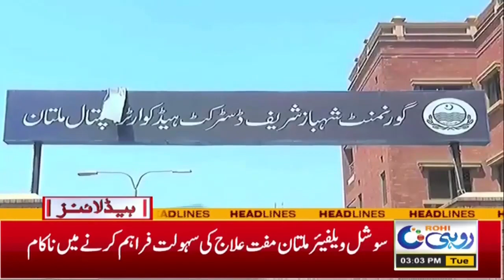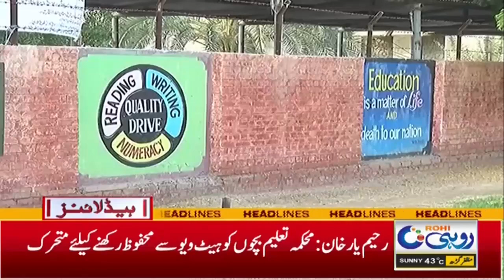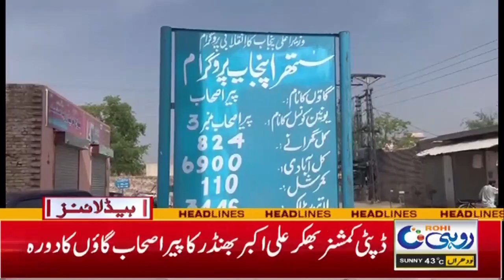Medicine Prices Increase !! l 3pm News Headlines | 21 May 2024 | Rohi